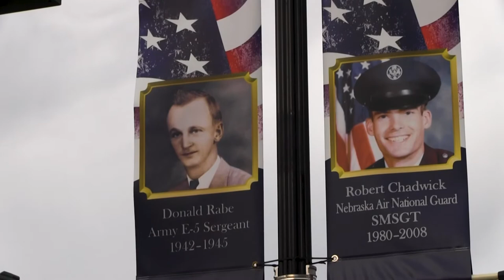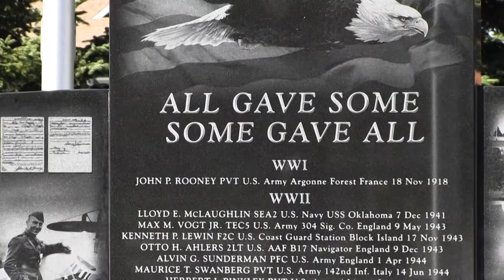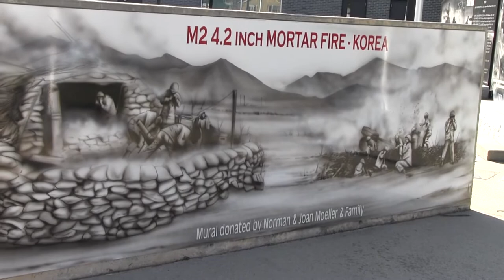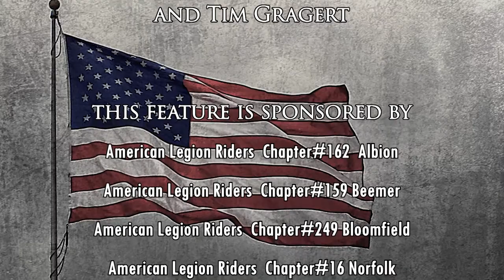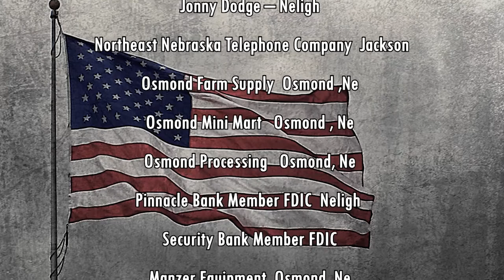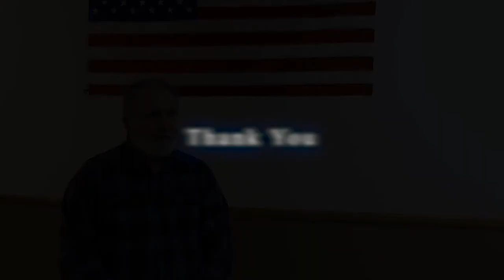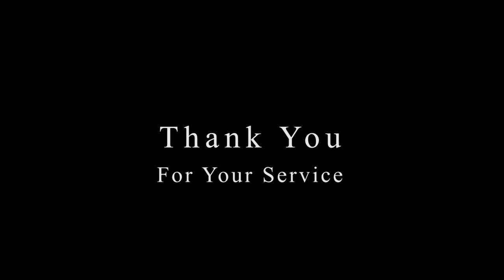Stuart and O'Neill Ken - NCN's Veteran's Program